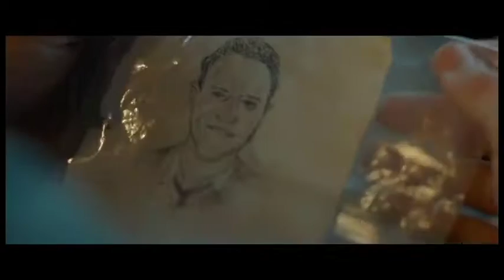LAZY EYE Trailer - Kaleidoscope 2016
Official Selection of the 2nd Annual Kaleidoscope LGBT Film Festival. Coming to the Argenta Arts District in North Little Rock, Arkansas on August 18-21, 2016.